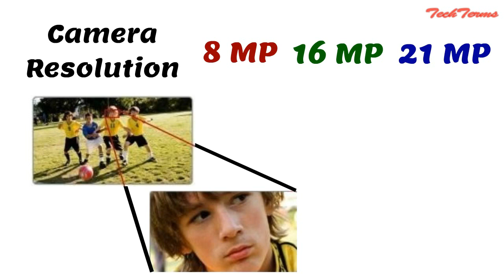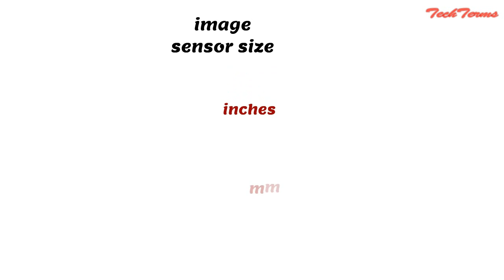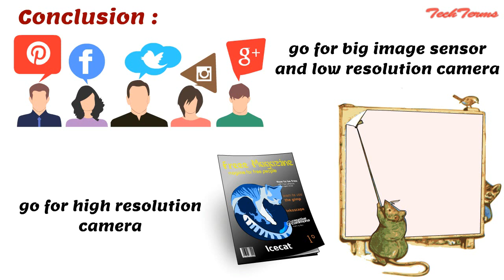Image Sensor | Clarity of image | TechTerms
Want to buy a best camera - Learn about the reason behind the clarity of an image taken from a camera, i.e. camera image sensors. Bigger the image sensor, better the image clarity will be. Here, you will learn about the basic buying guidelines for a digital camera and selecting a best camera smartphone as per your need.

The camera’s resolution i.e. 8mp, 16mp, 21mp only deals with the fact how much we can zoom in without getting image blurry.
Higher resolution is important only if we want to print large images. It has nothing to do with image clarity.
So, what makes an image clear in a camera.

The answer is camera’s image sensor size. The size can be 35.8 x 23.9mm, 1/3.2 inch. But before going further we should first understand what is image sensor and what these terms actually mean?
We know that in the old cameras, images were taken using a photographic film. But these films had a small limitations. After taking limited number of photos, We had to replace these films with the new ones ,i.e. they were not reusable. To get this limitation removed,
these photographic films were replaced by a small rectangular chips called image sensors. All the images that are taken with digital cameras are formed on these image sensors.
Image sensors help to convert that image to a file and that file is then stored in your memory card.
These image sensors are made up of large number of small squares called photo-sites. Each photo-site corresponds to a pixel in an image. Therefore, a 2 mp camera, which generates an image using 2,000,000 pixels, will have 2 million photo-sites in its image sensor.
Larger the size of the photo-site, more light individual photo-site can capture and the image will be more clear even in low light conditions.
It means to have a clear image we need large photo-site size. Since, a number of photo-sites combine to form an image sensor , so we need big image sensor in our smartphones and cameras to have better image clarity.
Therefore, 2 cameras with same resolution a camera but different image sensor size, one with bigger image sensor size will produce more clear image.
Now, The size of the image sensor is expressed either in mm or in inches.
Consider two cameras one has image sensor size ½.3 inches and the other has sensor size 35.8 x 23.9 mm. the first size represents diagonal length of the sensor while other represents its length and breadth. By calculating the diagonal length of the second camera in inches we found that second camera has sensor size approx. 4 times bigger than the first one. So, the second camera will produce better images.

Conclusion:
1. If you want to use your images for social networking sites only, then you should opt for larger image sensor size and low resolution.
2. If you want to print your images for big posters and magazines then you should opt for high resolution cameras.